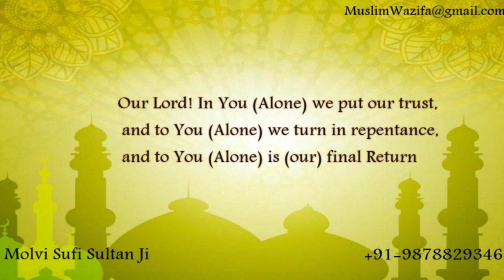Shadi Ka Rista Todne Ki Dua - शादी का रिश्ता तोड़ने की दुआ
kya aap apne Shohar ya biwi se rista todan chahte hai agar han to aap Hamare Molvi sufi sultan ji se shadi ka rista todne ki dua le sakte hai jis ke  karne se aap apne Shohar ya biwi se rista todne mein jald hi kamiyab ho jaoge sath hi aap apni marji se shadi bhi kar sakte hai,…
 Dosto asa bahut bar hota hai ki jab aap kisi insaan ko chahte hai aur aap use paa nahi paate hai tb ye kadam aapko lena padta hai ya fir aap khud ki marji se shadi nahi kar pate hai tab aap us shadi se khush nahi reh pate hai ya fir aap khud ke waladin ki marji se shadi karte hai tab bhi ye kadam uthana pad jata hai ase mein 2 zindagi kharab karne se acha hai ki aap es shadi ko tod de aur nayae rista se apni zindgi shuru kar sakte hai .
As Salam Alai Kum,
يَرْحَمُكَ اللَّهُ
“Yar Hamoo Kall Lah”.
Our beloved Brothers and Sisters, Hope you are doing great!
With time, we get frustrated because we are not getting any outcome for our efforts. But, there are many people who have got what they had prayed for, from ALLAH as rewards.
Alhamdulillah! The amal dua for love are working for some of our followers. If it is not working for you or if you are not able to find Amal Dua and Wazifa, for your situation, then please contact us, In sha ALLAH we will provide you with it, very soon!
 Allah Azzawajal knows the best! Our team wants to serve the Ummah with Islamic values for the benefit of the people till the day of judgement, In Sha Allah.
Hamare azeez bhaiyon aur behno, umeed hai ki aap sab ache hongein!
Waqt ke sath, hum mayoos hojatein hai agar koshish karne ke baad bhi hume kamyabi hasil nahi ho toh. Par, aise bahut se log hai jinki Dua, Allah ne kabool farmayi hai, inaam ke taur pe.
Alhamdulillah! Hamare batayein huye mohabbat pane ke amal dua hamare kuch followers ke kaam aye. Agar aapko inka fayda na mila ho ya apki mushkilat ke mutabiq koi amal dua aur wazifa na mil raha ho toh, humse raabta karein, In Sha Allah, hum apko behtareen amal jald se jald denge!
Allah Azzawajal - Al alim hain! Hum bas is ummat ko behtar se behtar Islamic amal dua ki fazilat se rubaru karwana chahtein hai, aj, kal aur Qayamat tak, In Sha Allah.